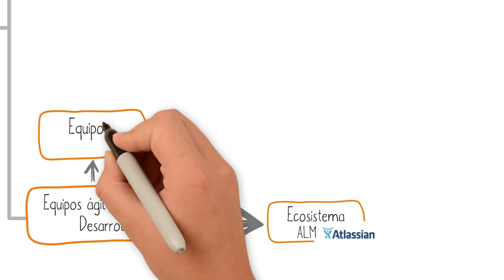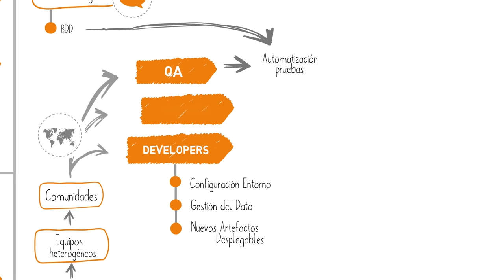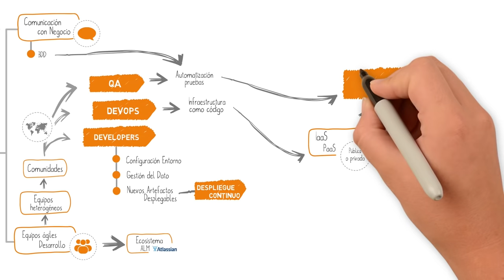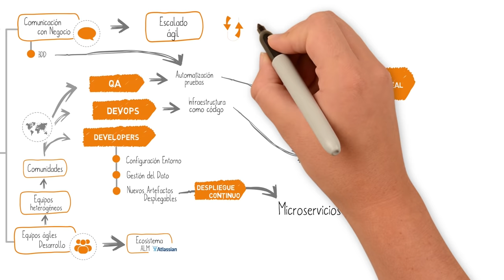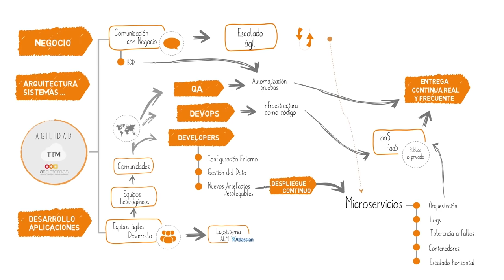La Visión de Agilidad de atSistemas: mejora el TTM de tu Organización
Te presentamos nuestra visión de Agilidad, enfocada a mejorar de forma global el Time To Market de tu organización, entendida como el tiempo entre que Negocio identifica una nueva necesidad hasta que está disponible en producción.  Esta visión además de las metodologías ágiles, se adentra en otros aspectos técnicos y organizativos como la composición de los equipos con nuevos roles, buenas prácticas de ingeniería, y nuevos modelos de arquitectura, de un modo práctico y real.